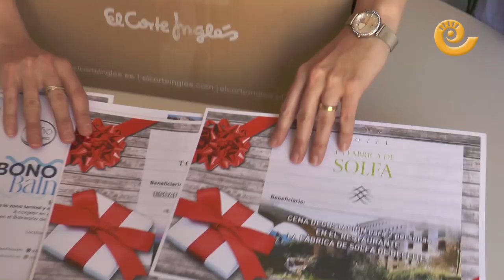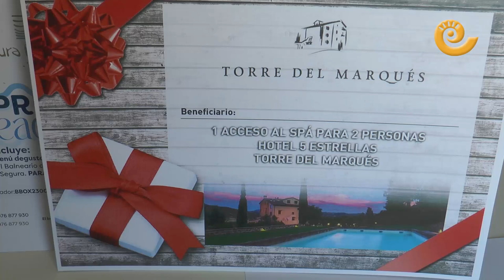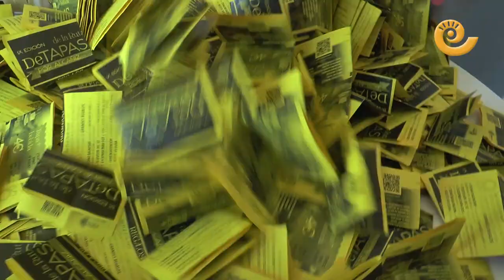Premios de la IX edición del concurso ‘De tapas por Alcañiz’ | 2023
Sorteo de los premios de la IX edición del concurso ‘De tapas por Alcañiz’bque organiza el Grupo de Comunicación La COMARCA. Más de 600 personas consiguieron rellenar sus boletos para participar tras degustar al menos 7 de las 14 tapas que ofrecieron distintos establecimientos de Alcañiz. Más del doble que en la anterior edición. ¿Has sido premiado?